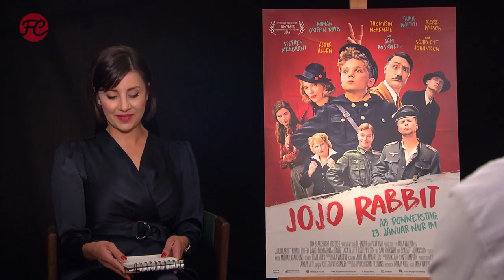Taika Waititi Interview | JOJO RABBIT | FredCarpet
JOJO RABBIT Interview mit Taika Waititi.

Schaut auch mal auf einem unserer anderen Channel vorbei:
Filminfo:

JOJO RABBIT
Originaltitel: Jojo Rabbit (2019)
Genre: Kriegsfilm, Komödie, Drama
Lauflänge: 108 Minuten
Cast: Roman Griffin Davis, Thomasin McKenzie, Taika Waititi, Rebel Wilson, Scarlett Johansson
Regie: Taika Waititi
Drehbuch: Christine Leunens, Taika Waititi
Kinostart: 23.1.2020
DVD-/Blu-ray-/4K U-HD-Release: 4.6.2020
Streaming: Disney+; diverse VoD-Anbieter